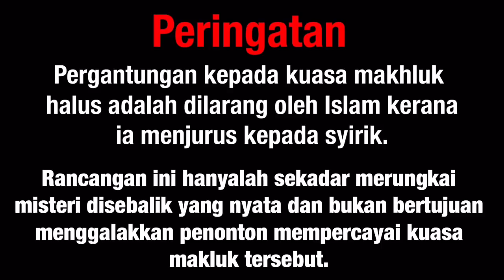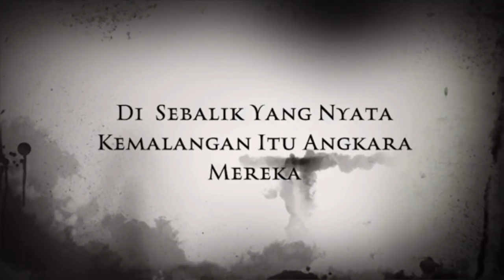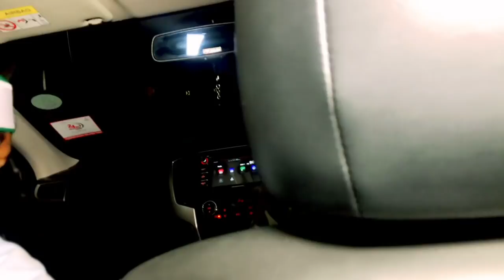Di Sebalik Yang Nyata kemalangan angkara mereka